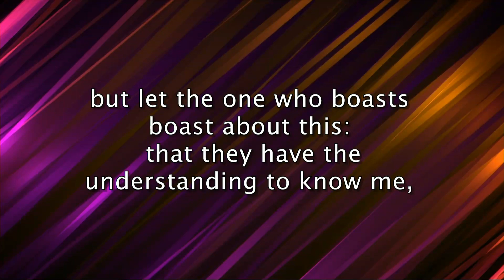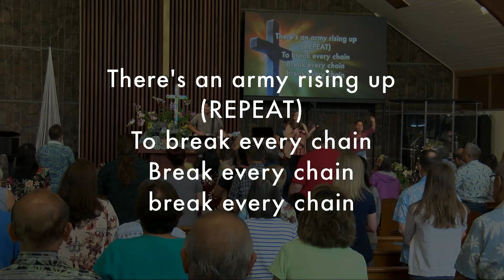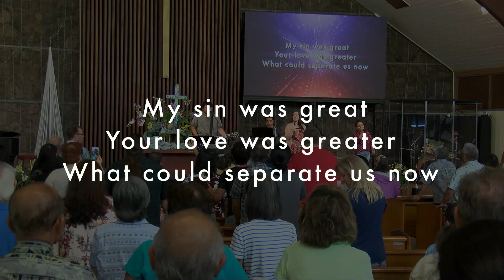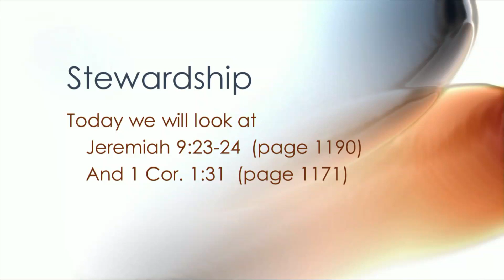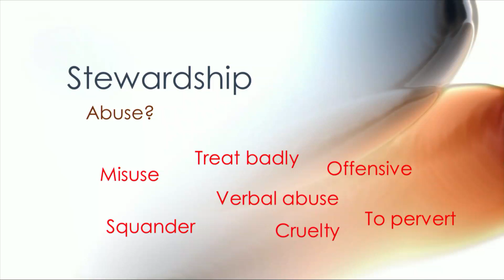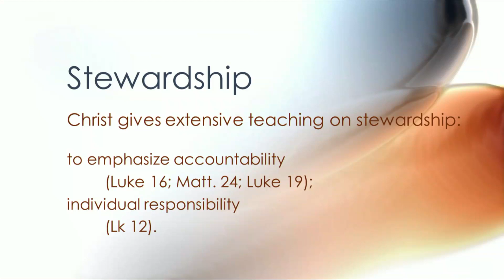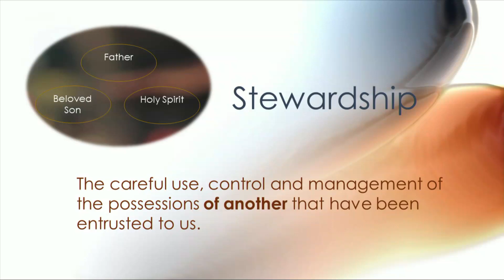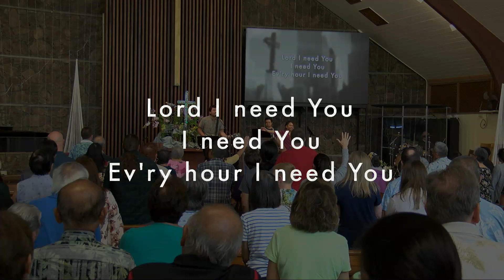Full Service January 13, 2019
“Stewardship by our Lord”
Pastor Clive Cowell
1 Corinthians 1:31, Jeremiah 9:23-24
Kalihi Union Church